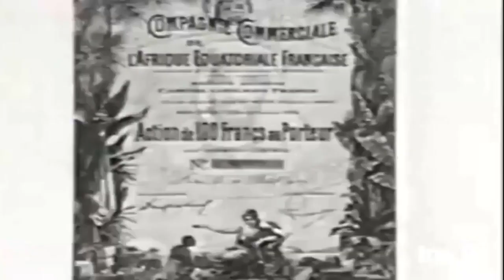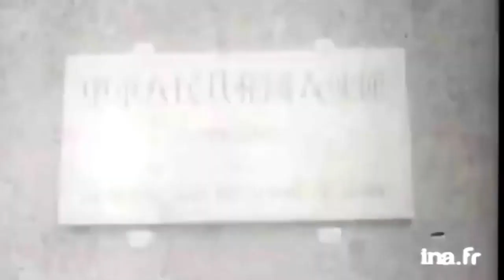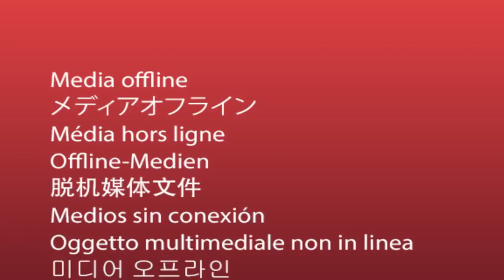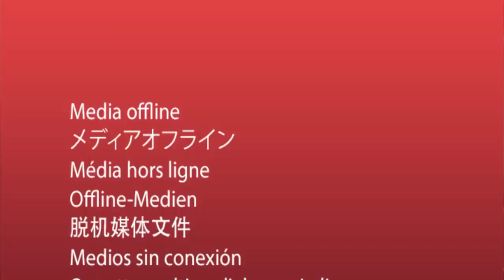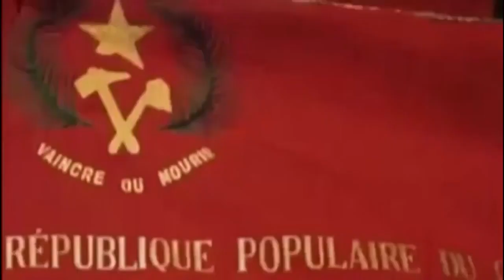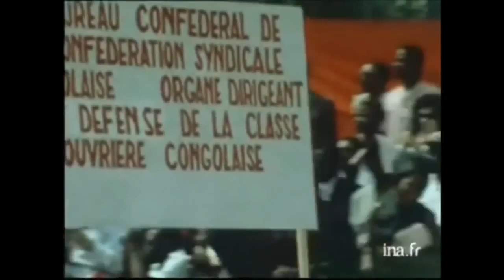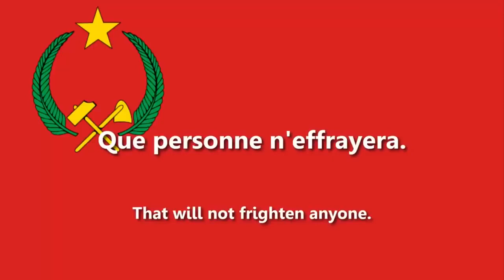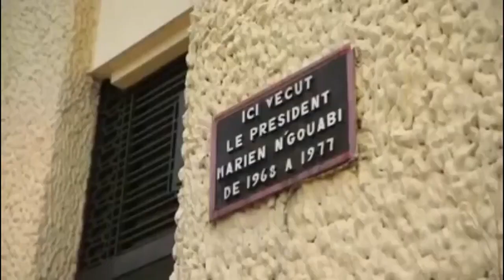l'histoire et la Mémoire des Présidents de la République du Congo.